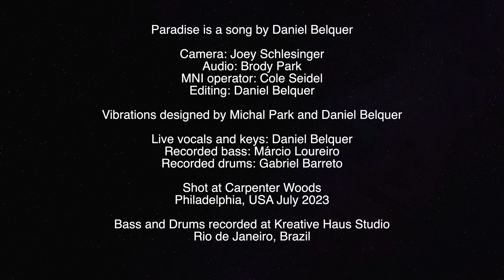Paradise - Music Video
Paradise is a song by Daniel Belquer, part of the Drama Queen album. It includes the Music:Not Impossible technology, a wearable haptic system to enhance the experience and make it music more accessible to everyone, regardless of hearing level. DRAMA QUEEN